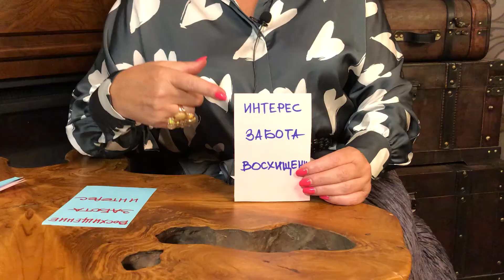Абьюз 6. Возвращаем чувства! Практические советы 2020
Оставляйте свои комментарии под видео. Я с радостью отвечу каждому!